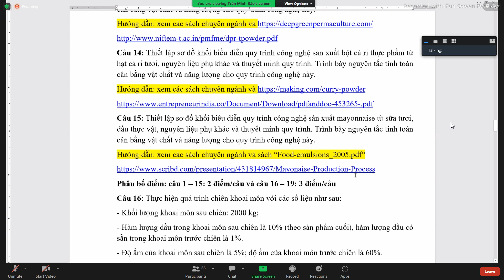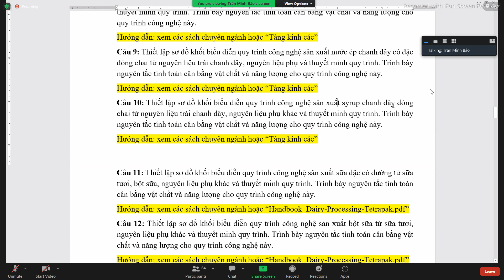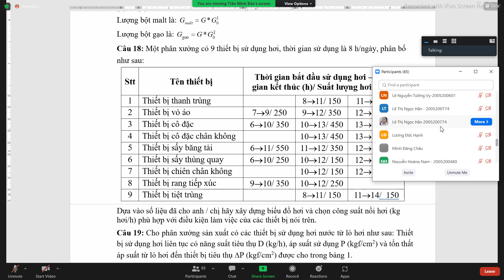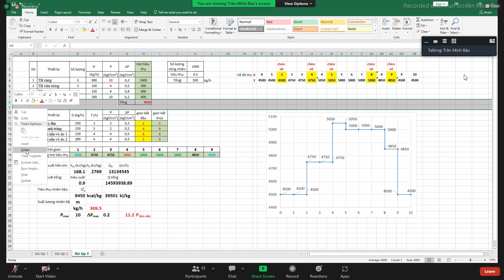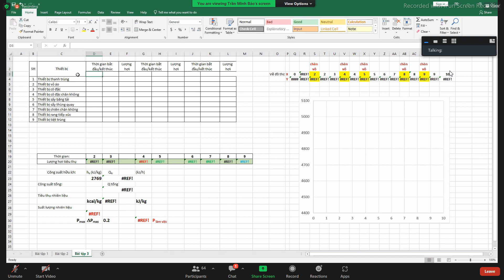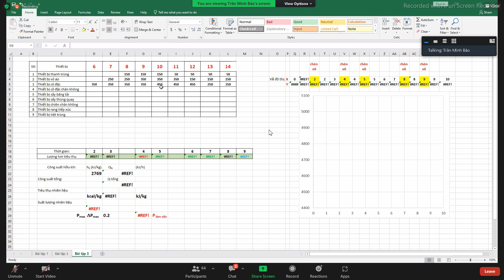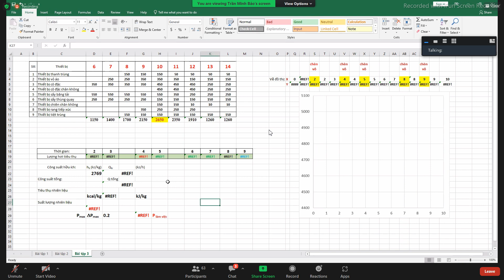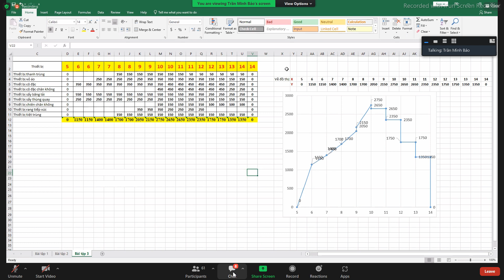On thi Nha may Thay Nghia